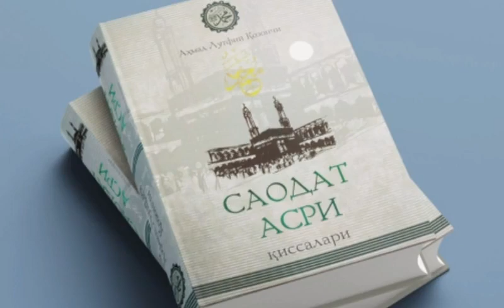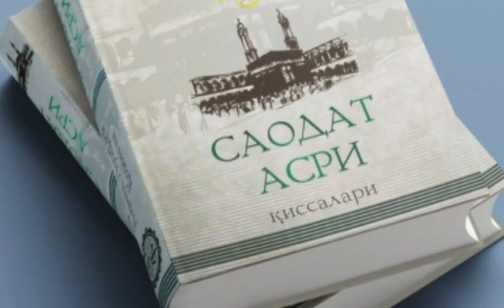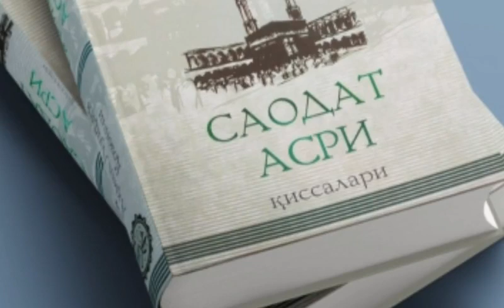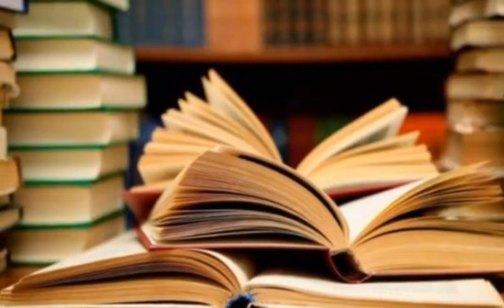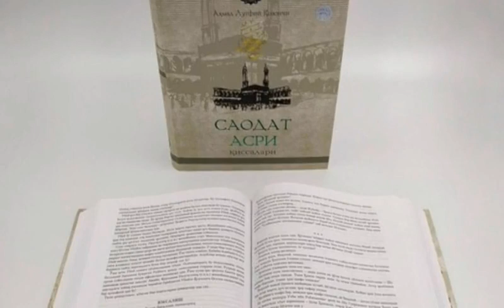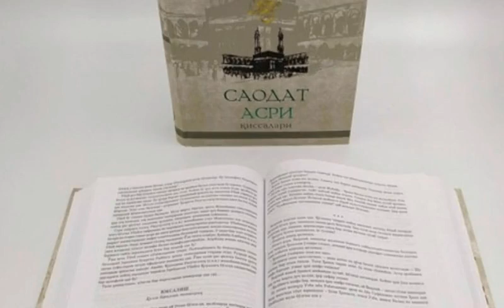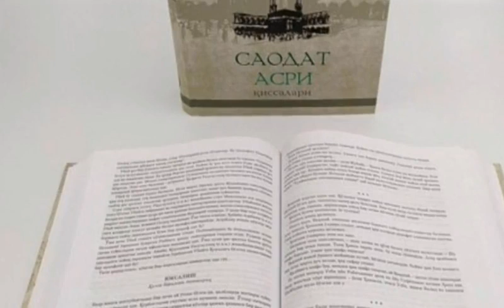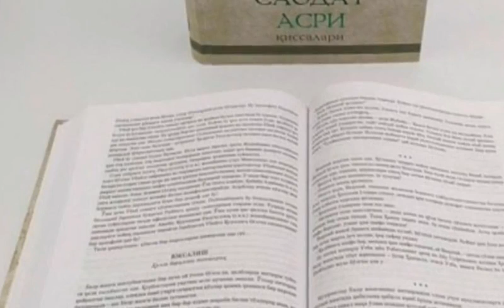Saodat Asri Qissalari, 58 - qism, iylo voqeasi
..Assalomu alaykum.